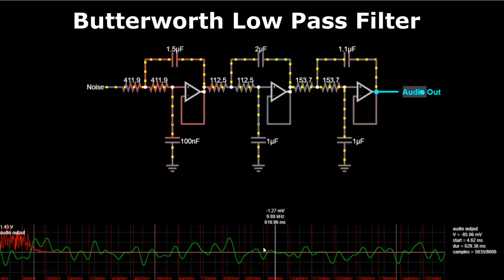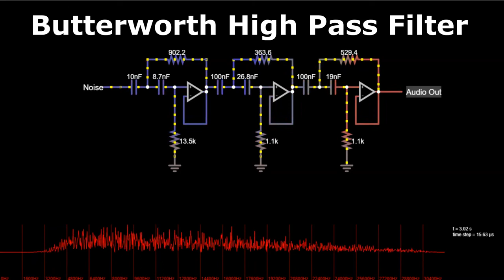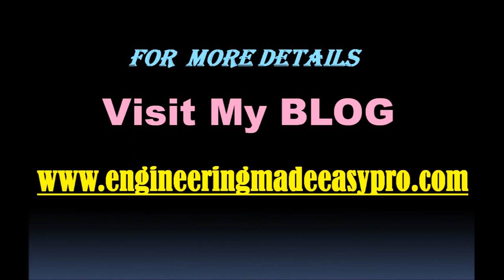Butterworth Filter-Low Pass, High Pass and Bandpass Filters-Active Filters-Op Amp Filters Animation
This video is a beautiful animation of Butterworth Filters. All butterworth filters like - Low pass butterworth filter, high pass butterworth filter and Band pass butterworth filter are shown here.
Butterworth filters are the active filters. Operational Amplifier (Op amp) is used in these active filters as an active component.
This animation video also includes the waveforms of op amp filters (butterworth filters).
So enjoy the beautiful simulation (animation) of the butterworth filter circuits.
This animation video will not only help you in understanding the filter design but also the working of filters (the flow of current in the circuit etc.).

This video uses a circuit simulator software. With the help of this simulation software you can easily understand, how the circuits actually work.